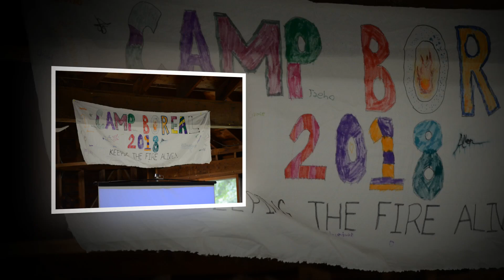Boreal Summer Camp 2018